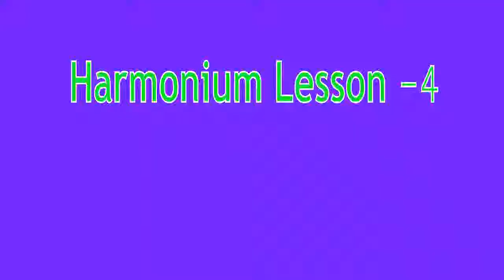bangla harmonium lessons 4 ঘরে বসে গান শেখার সব থেকে সহজ উপায়।(Baul A abdun nur)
armony bangla tutorial Part-1

armony bangla tutorial Part-2

armony bangla tutorial Part-3

Harmonium lessons in bangla for beginners. In this part we are playing Harmonium with the song "Aay Tobo Soho Chori".

This video is produced for those who are interested in Harmonium & want to learn Harmonium. We always inspire self learning. For this, we have taken this initiative to make Harmonium learning easier. Give us your feedback in comment section.

Every week you will get a Harmonium lesson in this channel.